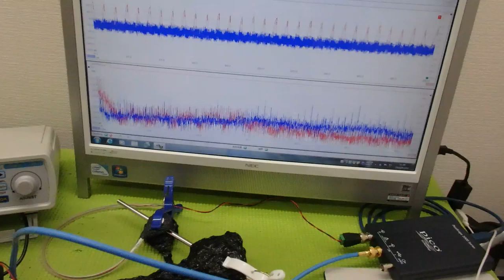メガヘルツの超音波発振制御プローブを利用した実験動画 ultrasonic-labo